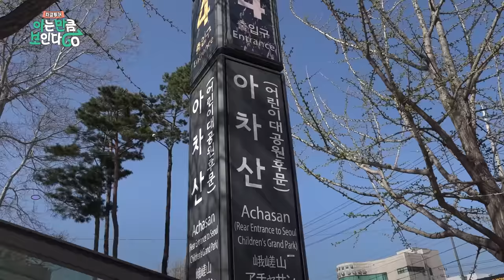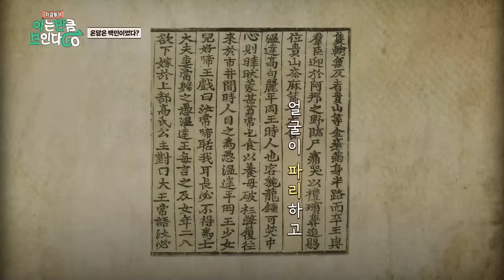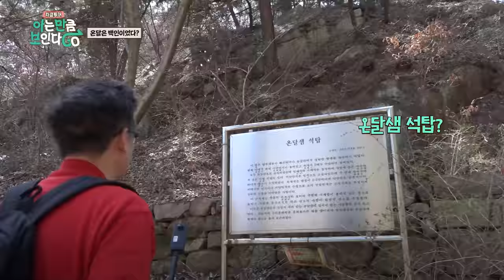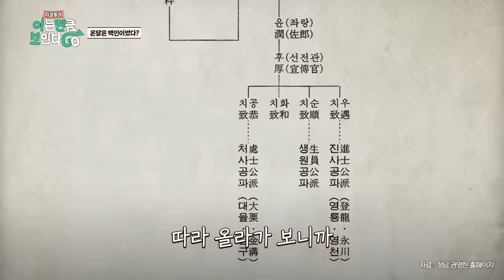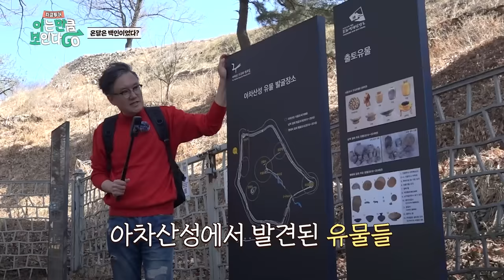[ENG] 하얀 얼굴에 어눌한 말투.. 온달이 바보로 불린 이유는? | 차클투어 EP.17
🚩투어 가이드🚩
00:00 투어 시작💫
01:15 아차산 입구
03:32 온달샘 석탑
06:42 아차산성
08:19 온달의 마지막

썬킴 가이드가 방문하면 좋을 만한 장소를 댓글로 남겨주세요🧳

▶️매주 목요일 오후 6시에 같이 떠나요!